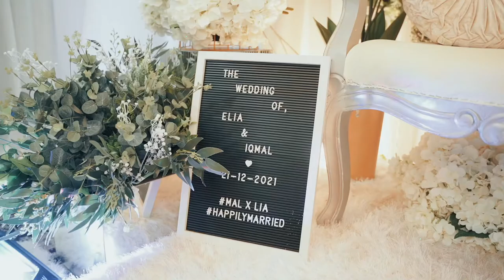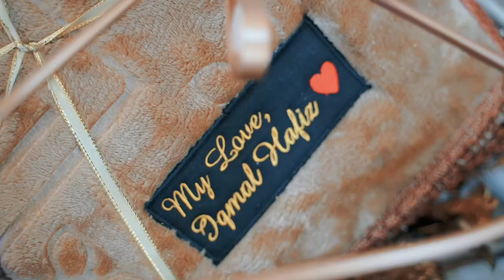The Solemnization Of Elia & Iqmal 🤵🏻‍♂️👰🏻‍♀️ - 21.12.21 🤍✨